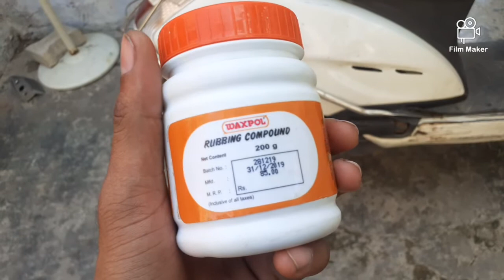honda activa 3g scratch remove rabing compound..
rubbing compound honda activa